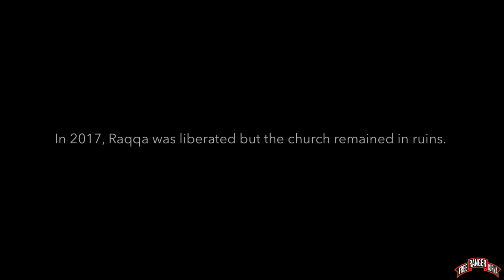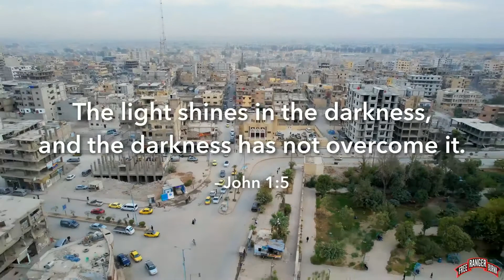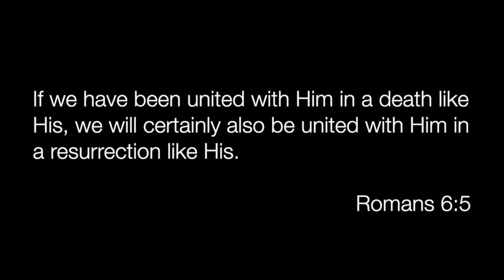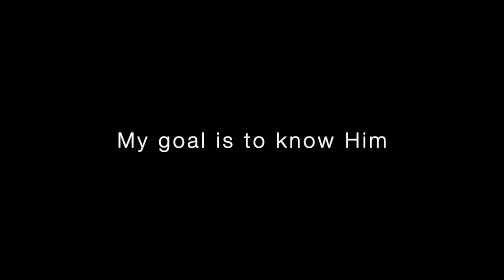Operation Unity | "Love That Is Sacrificial" | Dave Eubanks | 9.7.22